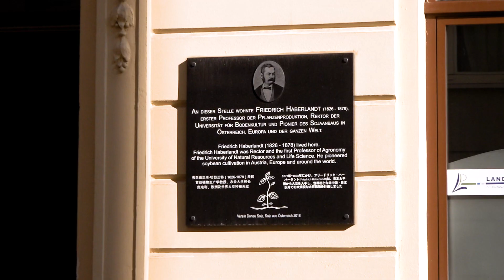Klimasünder Soja? – Eine Bohne, zwei Ansichten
Eine bunte Folge über Soja, die nicht nur darauf eingeht, wie die Sojabohne nach Österreich kam, sondern auch internationale Problematiken wie etwa die Regenwaldrodung aufzeigt.
·        Wie die Sojabohne nach Österreich kam
·        Züchtung von Soja
·        Ökologische Aspekte von Soja
·        Soja-Importe

Protagonistinnen und Protagonisten:
Matthias Krön
Karl Fischer
Maria Bernhart
Johann Vollmann

Wenn dir unsere Arbeit gefällt, dann freuen wir uns über deinen Beitrag über

Zeitraum Dreharbeiten Video: 2021 & 2022